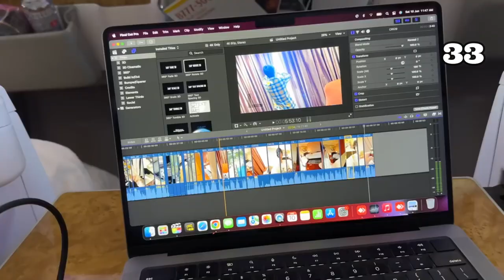My First International Flight 😍 Dubai | Guys Count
What is the monthly income of Sourav Joshi vlogs?
What is the monthly income of Sourav Joshi in rupees?
What is Piyush Joshi age?
What is the real name of Sourav Joshi vlogs?